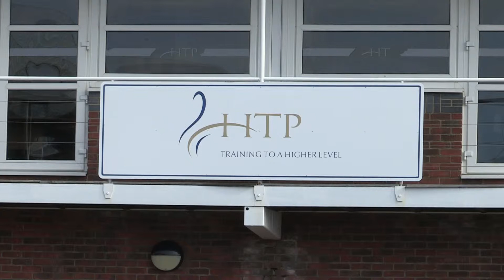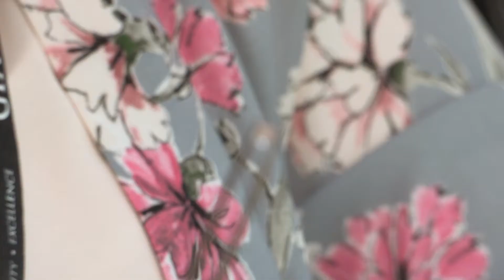HTP Apprenticeship College - Teaching, Learning and Assessment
HTP Apprenticeship College's approach to Teaching, Learning and Assessment.